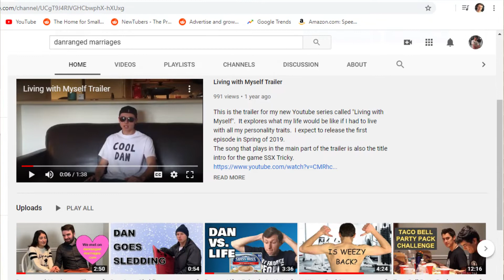Special Valentine's Day Announcement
All the details are in the video.